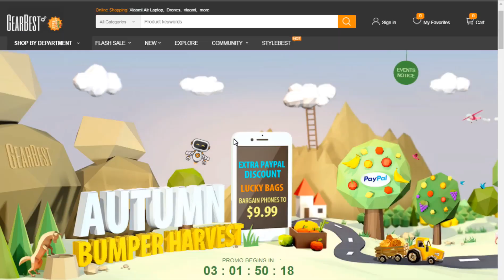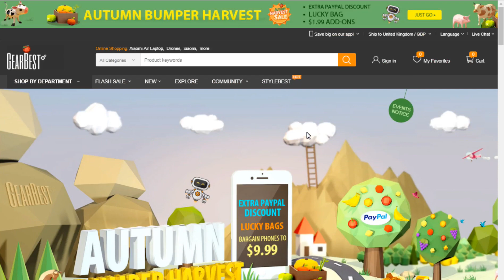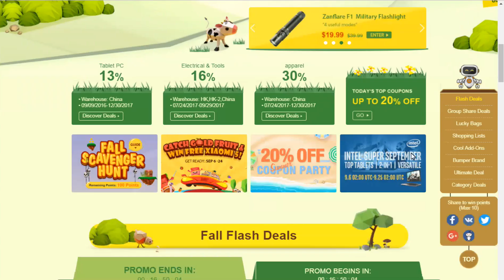MJX RC Bugs 2 B2C Free Giveaway Prize ***FINSHED*** WINNER TO BE ANNOUNCED SOON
WINNER ANNOUNCED. "TheGusk", congratulations. Good luck everyone for the next one ;-)

Bugs 2 B2C kindly supplied by Gearbest, don't want to wait and see you can order one use link and code "RC18OFF" for 18% discount on all your RC items purchased at same time or use code MJXB2C and get the Bugs 2 cheaper ;-)
Check out my Bugs 2 WiFi review and loads more Bugs videos around the channel ;-)